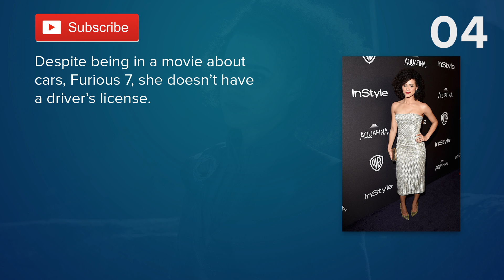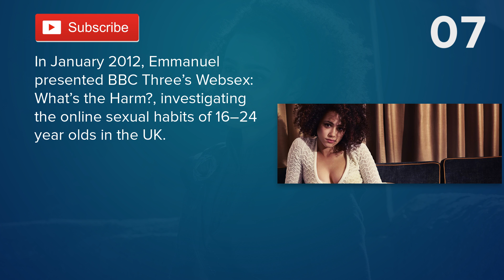Top 10 Facts - Nathalie Emmanuel (Missandei) // topfact.net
1. Nathalie Emmanuel is a British actress. Her full name is Nathalie Joanne Emmanuel. She was born 2 March 1989.

2. Started acting as a child, and her breakthrough role came as Young Nala in the original London production of The Lion King in 1999.

3. Despite being in a movie about cars, Furious 7, she doesn’t have a driver’s license.

4. In 2015, she played computer hacker Ramsey in the action film Furious 7 and Harriet in the science fiction adventure Maze Runner: The Scorch Trials.For the former Emmanuel won the Screen Nation award for Best Female Performance in Film

5. She was cast as Missandei, Daenerys Targaryen’s interpreter, in HBO’s fantasy drama series Game of Thrones. If she wasn’t Missandei, she would like to play Cersei. “Being baddies is always fun,” said Nathalie.

6. In a recent interview with Jimmy Kimmel, she confirmed that she received the news about winning the role when she was working in a clothes store as a shop assistant.

7. In January 2012, Emmanuel presented BBC Three’s Websex: What’s the Harm?, investigating the online sexual habits of 16–24 year olds in the UK.

8. FHM magazine ranked Emmanuel as 99th in their 100 Sexiest Women of 2013, and 75th in their Sexiest Women of 2015. In 2015, she also appeared in the April issue of InStyle and GQ magazines

9. She had been the working in Hollyoaks as fierce Sasha Valentine from 2007 to 2010 and has appeared in 191 episodes.

10. Her boyfriend is none other than 28 year old actor, Devon Anderson. He portrayed the role of Sonny Valentine in Hollyoaks, but that was before Emmanuel joined the show.